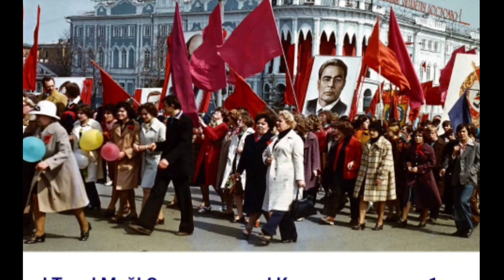КЪОМАН ТЕПТАР 5 гIа КИЙСАК